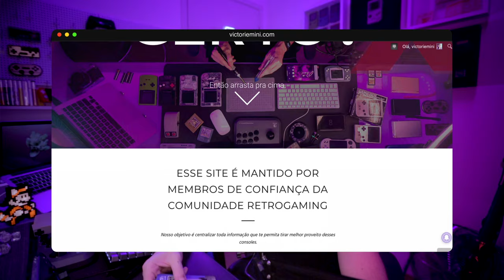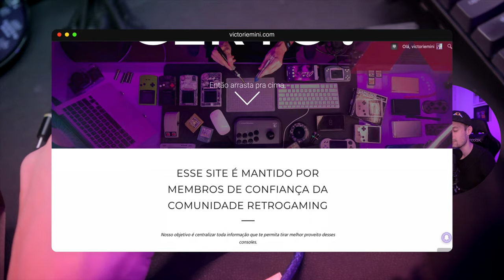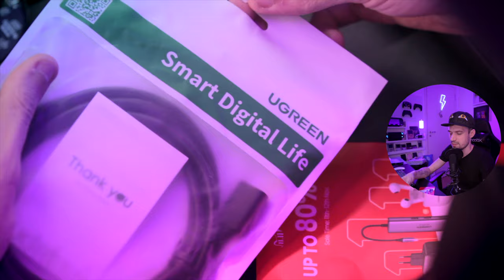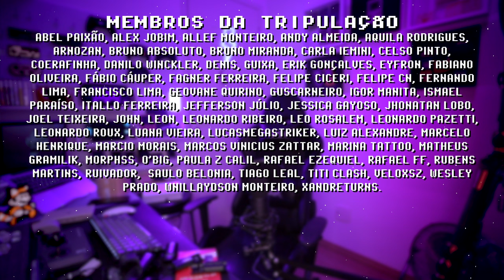UNBOXING de NATAL para RETRO GAMERS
Unboxing retro gamer natalino! Comprei produtos relacionados a consoles portáteis no aliexpress e abro todas as caixas com vocês nesse vídeo. Comente o produto que mais te interessou, suas dúvidas e o que você gostaria que eu comprasse para o canal.

Cabo Extensor UGreen
Flash Boy
Dock WiiMote